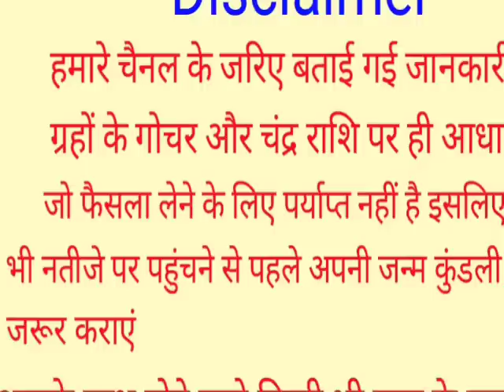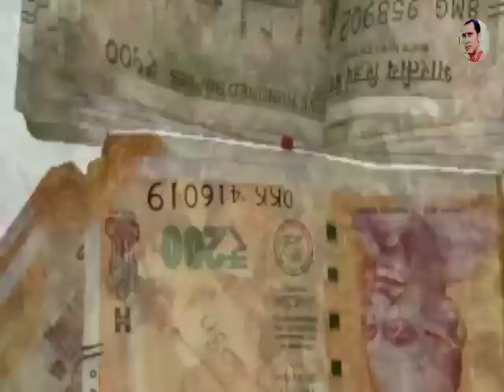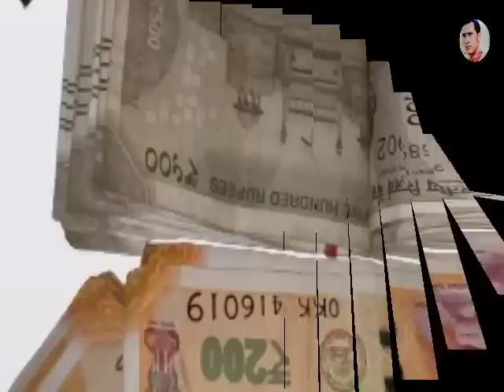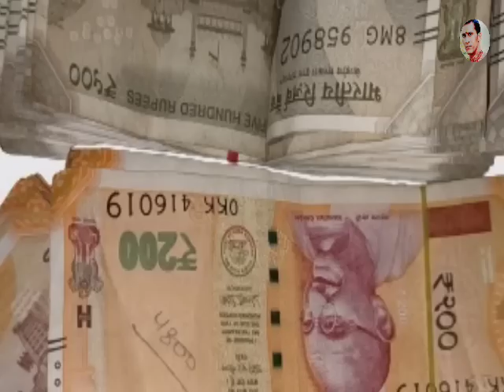"जन्माष्टमी" तुलसी का पत्ता चुपचाप रख दे इस जगह आपकी 7 पुस्ते भी रुपये पैसो मे करेगी राज Janmashtami